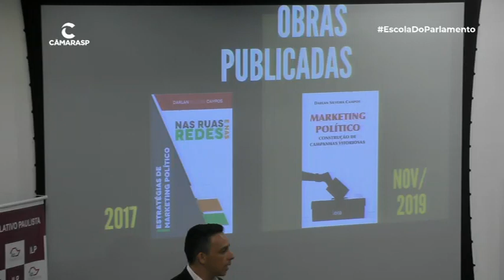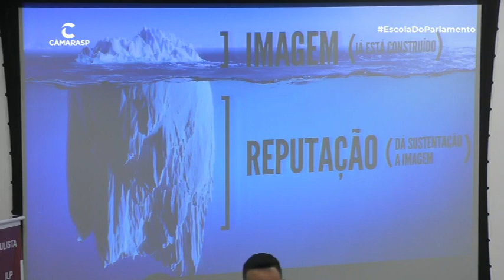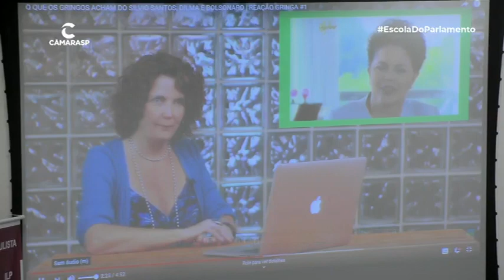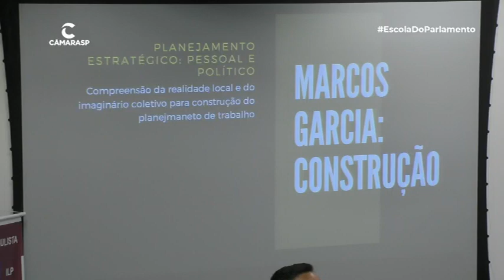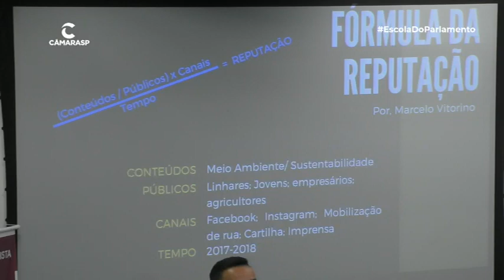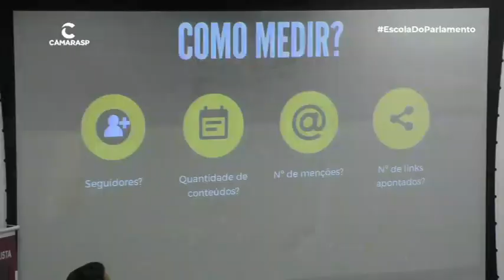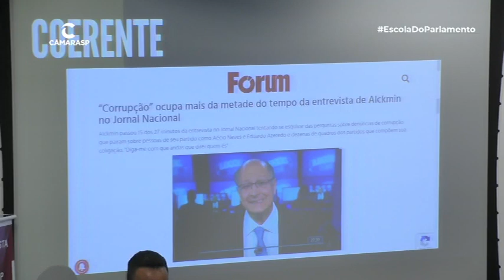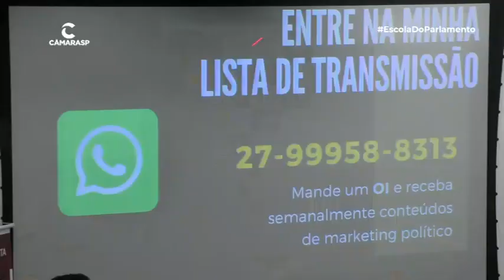Ciclo de Marketing: Construção da imagem, reputação e narrativa no marketing político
No dia 11 de outubro aconteceu o 4º evento do ciclo de 13 palestras sobre Marketing Político. Todas são promovidas pelo Instituto do Legislativo Paulista (ILP) em parceria com a Escola do Parlamento da Câmara Municipal de São Paulo.

O assunto tratado foi a “Construção de imagem, reputação e narrativa no marketing político”. O evento foi conduzido pelo consultor e especialista em marketing político, autor do livro “Nas ruas e nas redes – Estratégia de Marketing Político”, Darlan Campos.

O modo de falar, agir, apresentar-se publicamente, entre outros fatores comportamentais, influencia a opinião pública na imagem que o candidato passa. Construção da imagem é um assunto muito antigo, mas que precisa ser atualizado com frequência para adequar-se a mudanças sociais. O objetivo da palestra é que os presentes possam aprender a identificar os diversos discursos narrativos e aspectos imagéticos sob a ótica do marketing político.

O evento ocorreu na sala Oscar Pedroso Horta (Câmara Municipal de São Paulo), das 15h ás 18h.